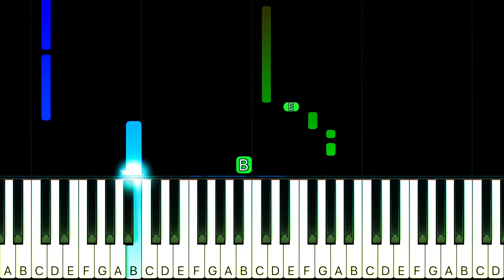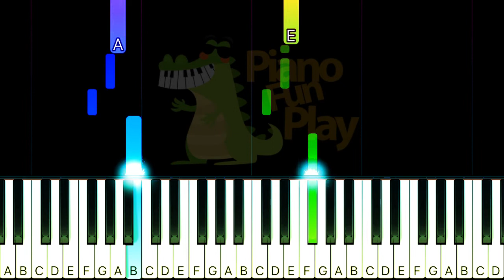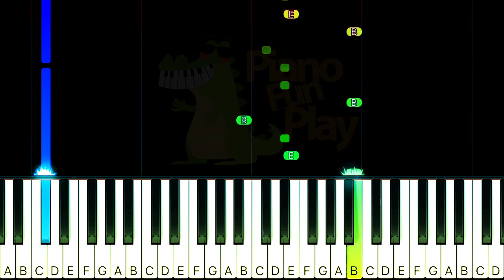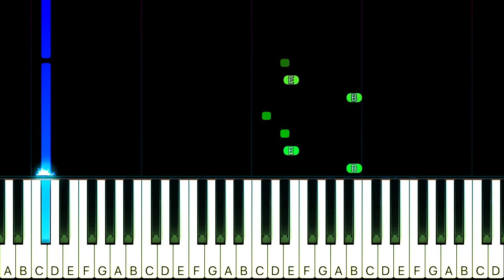Martika - Toy Soldiers - SLOW EASY Piano TUTORIAL by Piano Fun Play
Learn how to play Toy Soldiers by Martika on piano with this Piano TUTORIAL! Please enjoy!